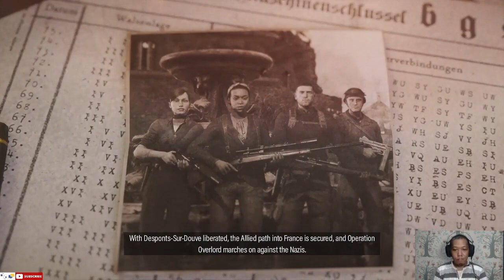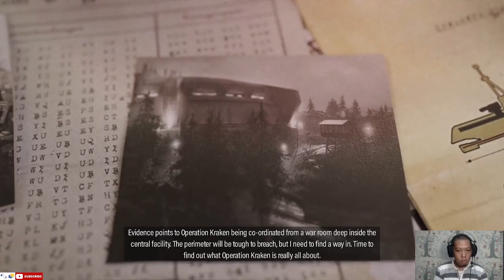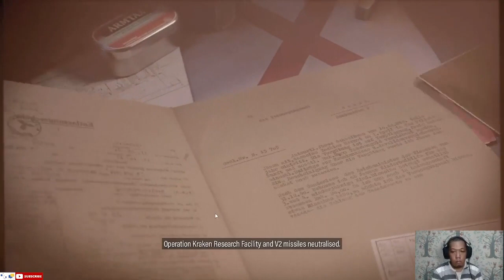Sniper Elite 5 Indonesia ep7 - Secret Weapon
menggagalkan uji coba dan mengkancurkan tempat penyimpanan misil kraken